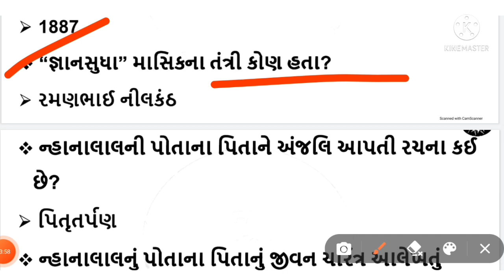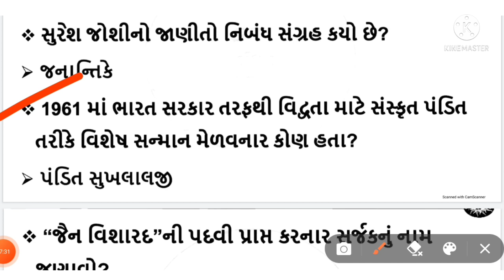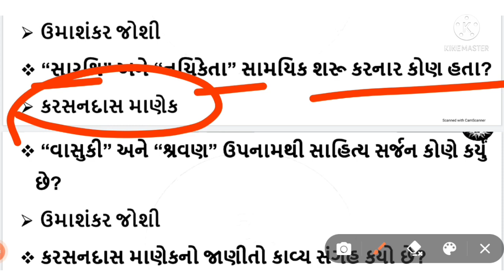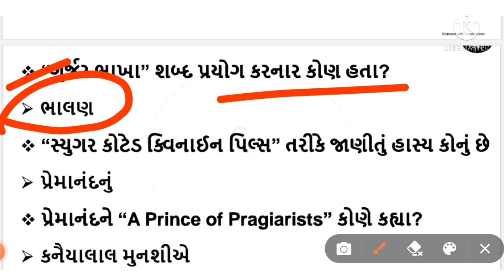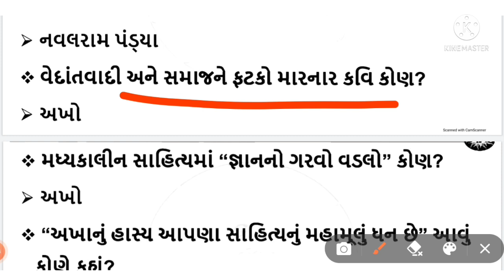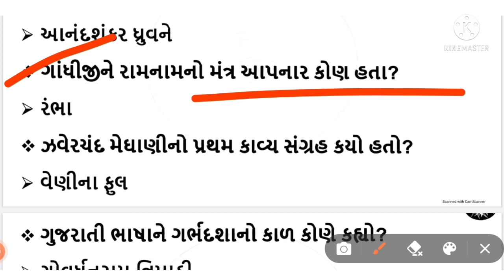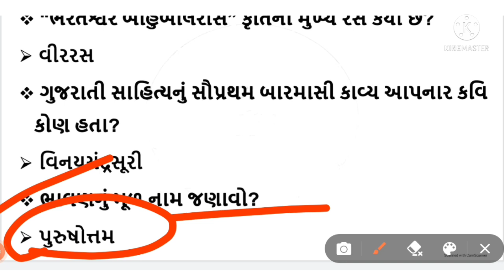Bin sachivalay Model paper 2022 | Bin sachivalay clerk Exam 2022 | Bin sachivalay Exam Most Imp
👉🏻શું તમે GPSC ની તૈયારી સ્કૂલ કે કોલેજ માંથી જ કરવા માંગો છો?

👉🏻GPSC ની તૈયારી કરવી છે પાયાથી?

✨ *Unacademy લાવ્યું છે તમારા માટે સ્પેશિયલ ફાઉન્ડેશન બેચ* ✨

Starts on 5th February

 તો હવે GPSC ની તૈયારી કરો પાયાથી. UPSC ની જેમ જ હવે સ્કૂલ અને કૉલેજની સાથે સાથે GPSC ની તૈયારી કરો શરુઆતથી. આ વીકેન્ડ બેચ આજે જ જોઇન કરો અને તૈયારી કરો ભવિષ્યની..

 ✴ *અસ્મિતા Comprehensive Foundation Course for GPSC Exams - Batch-13* ✴

💥પ્લસ સબસ્ક્રીપશન પર 10% છૂટ મેળવવા નીચે આપેલી લીંક પર જઈ 'PARESHLIVE' કોડ નો ઉપયોગ કરો.